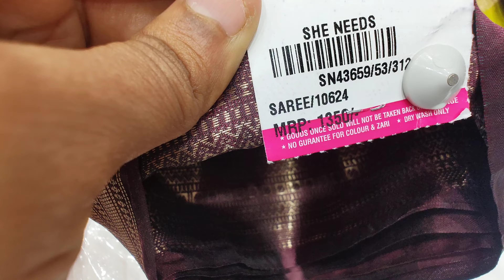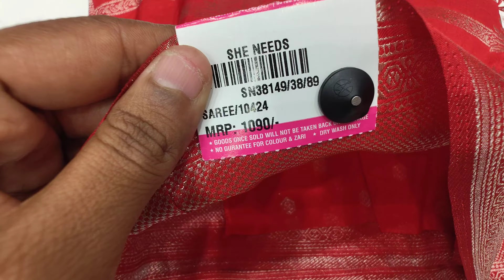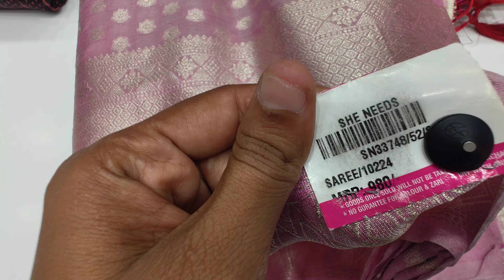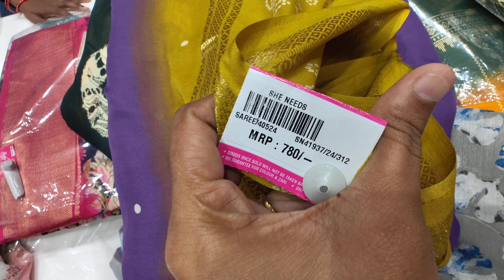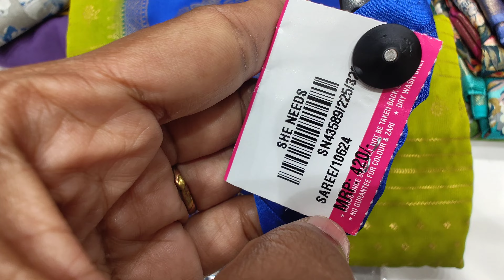SHE NEEDS Latest Collections ||she needs dilsukhnagar hyderabad ||she needs saree world |Sarees